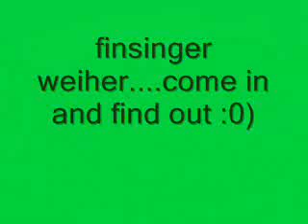THE FINSINGER LAKE....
a smal lake in bavaria/germany...last summer day,cool for me and my c. :)